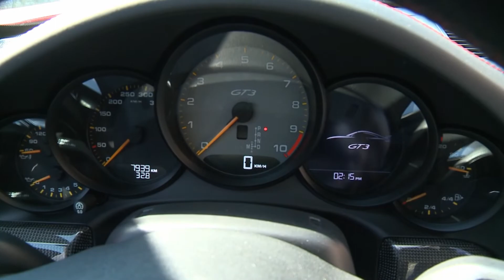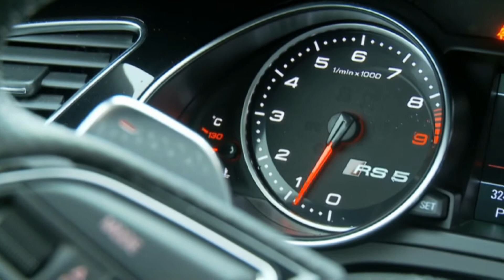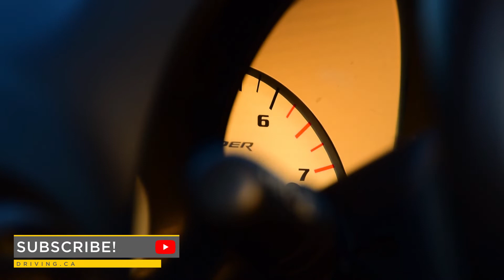Be My Valentine: A love letter to my biggest automotive crushes | Driving.ca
Valentine’s Day is here, love is in the air, and in this story, I thought I’d share a short series of automotive love stories with you — including my first love, my weirdest crush, some memorable flings, and exactly which car I fell so head-over-heels in love with that I’m now a two-time owner.

My first automotive love was a little red Porsche 911. One of my very earliest memories is playing with a wind-up toy car, a little red 911, with my grandmother in her hallway. You might say I fell in love with the little red 911 before I was even good at walking.

Follow Driving!